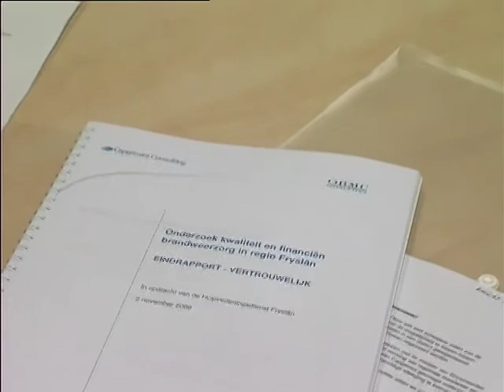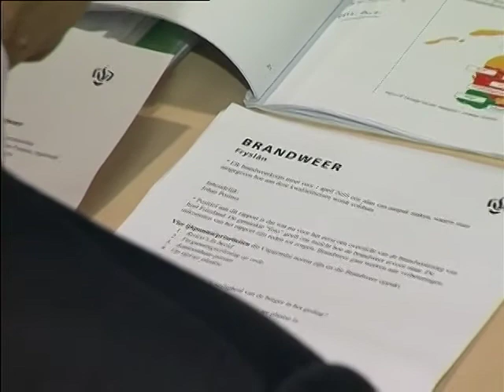GPTV: Veiligheidsregio leidt naar regional brandweer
Waarschijnlijk treedt volgend jaar de Wet op de Veiligheidsregio's in werking. Deze wet stelt scherpere eisen aan de brandweerzorg. Ieder gemeentebestuur moet kiezen: Of een eigen brandweer houden of regionaliseren, misschien wel voor de hele provincie.
Er is in Friesland een onderzoek ingesteld waaruit blijkt dat er nog wel het een en ander verbeterd kan worden. Tijdens een persconferentie werden vrijdagmorgen de belangrijkste punten op een rij gezet:
Risico's moeten betere in beeld gebracht worden.
De vergunningverlening moet op orde worden gebracht.
De brandweermensen moeten steeds verder worden opgeleid en
De aanrijtijden van de brandweer moeten worden vastgelegd.
De komende maanden staan de gemeenten voor de keuzes wat ze willen en wat er dan gaat veranderen. Brandweercommandant Johan Postma kijkt naar de toekomst.